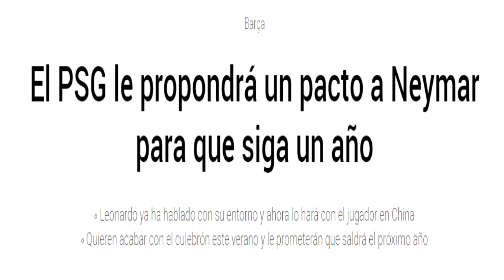¡EL PSG QUIERE UN PACTO CON NEYMAR! ¿DE QUÉ SE TRATA? ¿ACEPTARÁ NEYMAR?